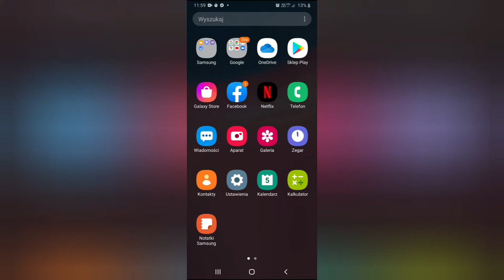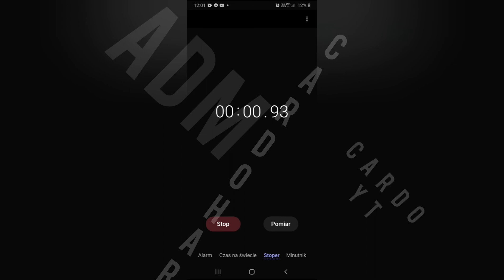timer challenge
timer challenge polega na najszybszym zatrzymaniu stopera POWODZENIA MIŁEJ ZABAWY :)